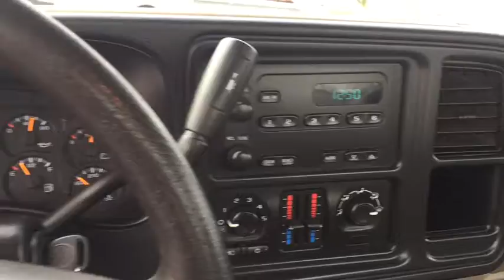2006 Chevrolet Silverado 1500 Gurnee, Waukegan, Kenosha, Arlington Heights, Libertyville, IL 12226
Regular Cab 1500 Long Bed ready for work or play. The used 2006 Chevrolet Silverado 1500 in Gurnee, ILLINOIS is priced to sell. The way this truck runs, you might think it's ageless. Even with 49,844 miles on it, this vehicle has plenty of more roads to travel. Its a clean Red truck that performs and entertains. Interested in this truck? Visit Anthony Buick GMC to schedule a time to test drive the 2006 Chevrolet Silverado 1500.